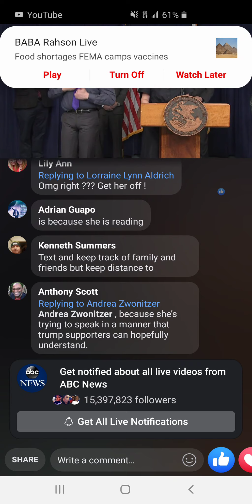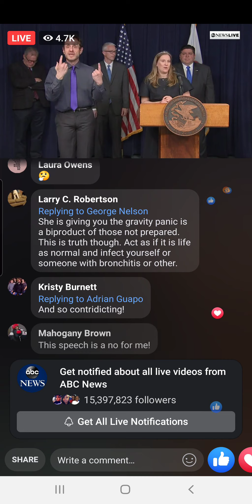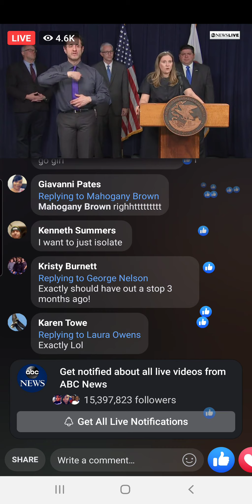coronavirus lockdown elite capitalism in full effect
Showing how they don't care and will use fear to throw you off